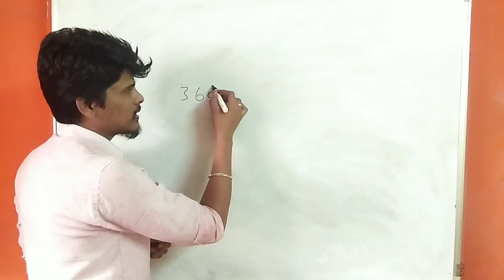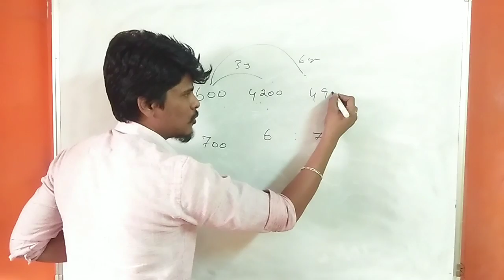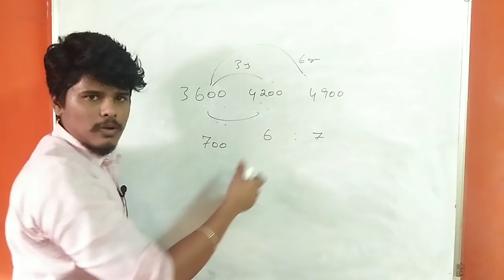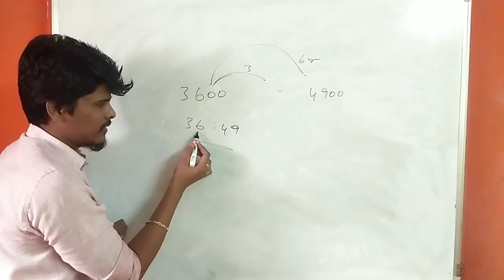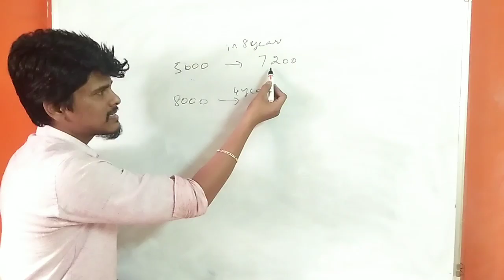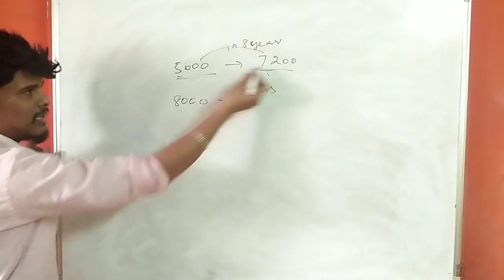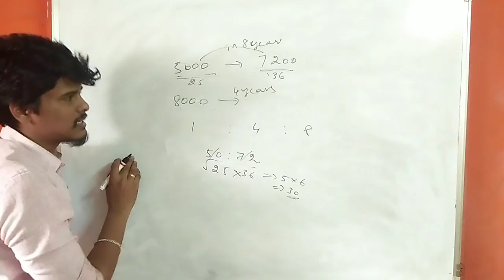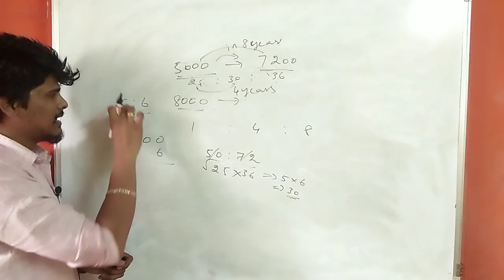Compound Interest ( CI ) Shortcut Trick in Tamil